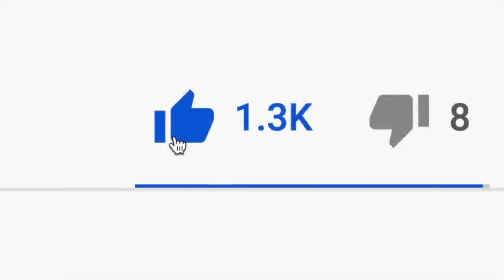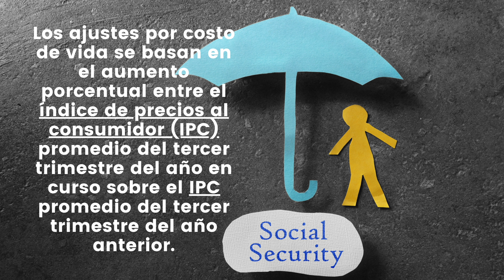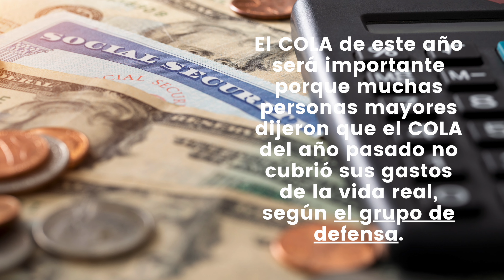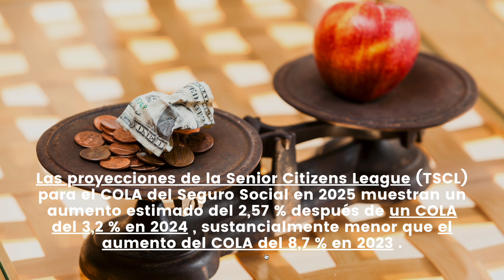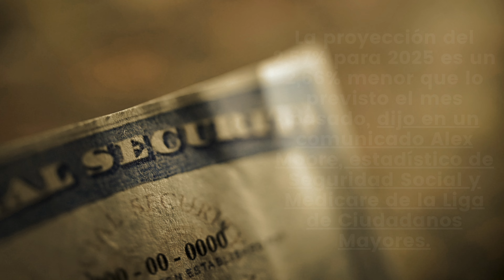POR FIN!!! EL SEGURO SOCIAL ANUNCIA LOS NUEVOS PAGOS A TODOS LOS BENEFICIARIOS: ASÍ QUEDAN!!!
NOTICIAS ULTIMO MINUTO  - POR FIN!!! EL SEGURO SOCIAL ANUNCIA LOS NUEVOS PAGOS A TODOS LOS BENEFICIARIOS: ASÍ QUEDAN!!! - MUY BUENA INFORMACION - NOTICIAS DEL DIA!

Los ajustes por costo de vida se basan en el aumento porcentual entre el índice de precios al consumidor (IPC) promedio del tercer trimestre del año en curso sobre el IPC promedio del tercer trimestre del año anterior.

El COLA de este año será importante porque muchas personas mayores dijeron que el COLA del año pasado no cubrió sus gastos de la vida real, según el grupo de defensa.

Cuando los COLA se quedan cortos, las personas mayores pueden quedarse sin miles de dólares de lo que esperaban del Seguro Social, según la liga.

El grupo de defensa señaló que si un beneficiario recibe $1,000 en su primer año de jubilación, y luego recibe un ajuste por costo de vida del 4% cuando la inflación es del 5%, su cheque será de $1,040, pero debería ser de $1,050.

Los beneficiarios del Seguro Social pueden recibir aumentos de ajuste por costo de vida (COLA) sustancialmente más bajos en 2025 que en años anteriores, según el grupo de defensa The Senior Citizens League .

Las proyecciones de la Senior Citizens League (TSCL) para el COLA del Seguro Social en 2025 muestran un aumento estimado del 2,57 % después de un COLA del 3,2 % en 2024 , sustancialmente menor que el aumento del COLA del 8,7 % en 2023 .

La proyección del 2,57% para 2025 es un 2,66% menor que lo previsto el mes pasado, dijo en un comunicado Alex Moore, estadístico de Seguridad Social y Medicare de la Liga de Ciudadanos Mayores.